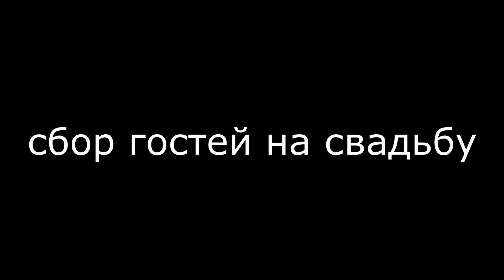сбор гостей (свадьба стас+вера)